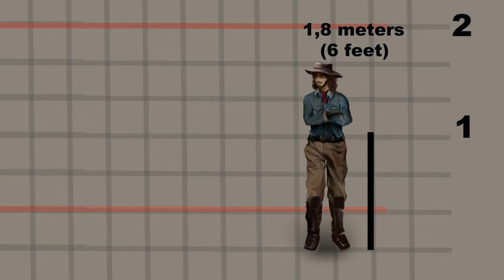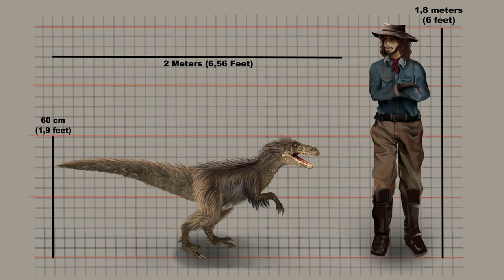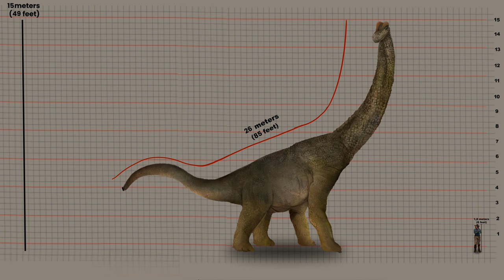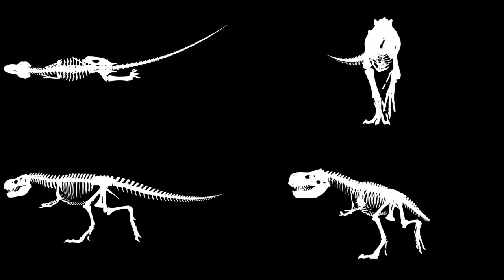Neanderthals vs. Dinosaurs, When Worlds Collide | A Thought Experiment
In this video we blur the boundaries of time and embark on a journey where we pit the formidable hunting prowess of our ancestors the Neanderthals against the Kingdom of Dinosaurs.Whether it is the herbivorous Brachiosaurus, The Triceratops or the fearsome Tyrannosaurus rex more commonly known as T rex , how will neanderthals who are known to have hunted White Tusked elephants and Woolly Mammoths with ease fare against these mighty Dinosaurs.What changes in weapons and hunting techniques of Neanderthals will be needed.Lets jump in to this fascinating world.